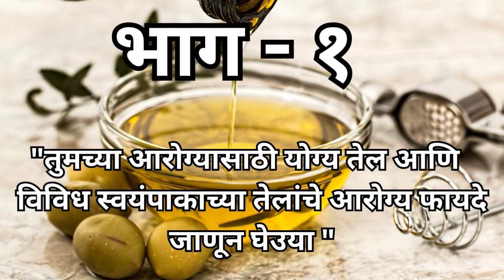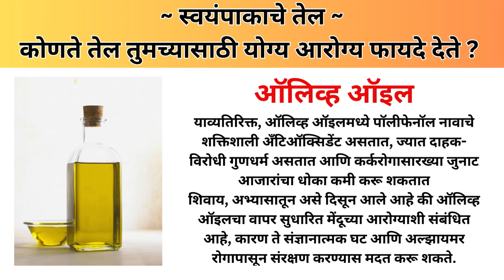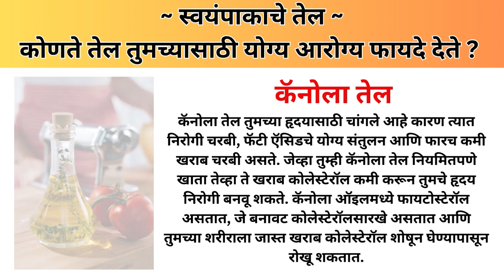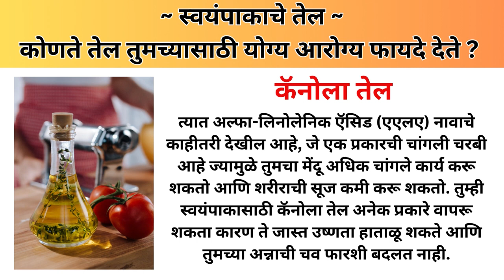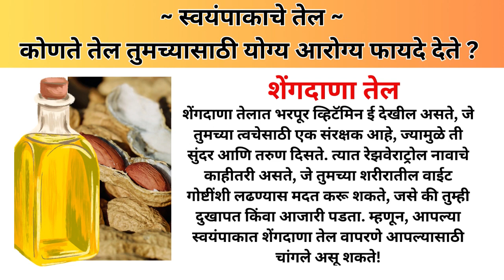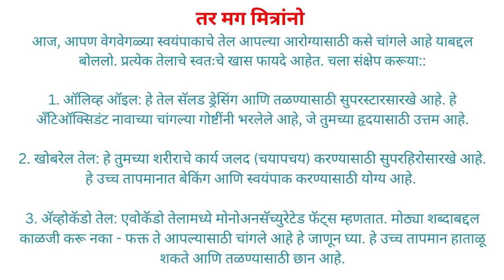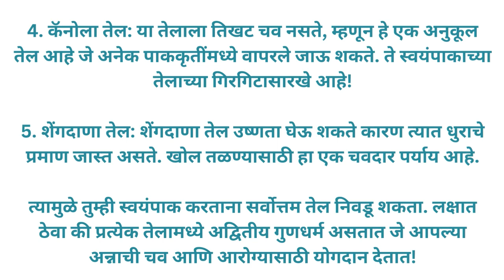तुम्ही कोणते स्वयंपाकाचे तेल वापरता ? जाणून घेउया विविध तेलांचे आरोग्य फायदे | ज्ञानात भर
groundnut oil
canola oil
olive oil
coconut oil
cooking oil
avocado oil
healthy cooking oils
healthiest cooking oil
best cooking oil
oil
vegetable oil

अस्वीकरण: या YouTube चॅनेलवर प्रदान केलेली माहिती केवळ सामान्य माहितीच्या उद्देशाने आहे. हा व्यावसायिक सल्ला किंवा वैद्यकीय किंवा पौष्टिक मार्गदर्शनाचा पर्याय म्हणून विचारात घेऊ नये. येथे सादर केलेली सामग्री संशोधन, अभ्यास आणि वैयक्तिक अनुभवांवर आधारित आहे, परंतु वैयक्तिक परिणाम भिन्न असू शकतात. तुमच्या आहारात, व्यायामाच्या दिनचर्येत किंवा जीवनशैलीत कोणतेही बदल करण्यापूर्वी नेहमी योग्य आरोग्यसेवा व्यावसायिक किंवा पोषणतज्ञांचा सल्ला घ्या. या चॅनेलचे निर्माते प्रदान केलेल्या माहितीच्या वापरामुळे होणाऱ्या कोणत्याही परिणामांसाठी किंवा नुकसानीसाठी जबाबदार नाहीत. सादर केलेली माहिती लागू करताना दर्शकांना स्वतःचा विवेक आणि निर्णय वापरण्यास प्रोत्साहित केले जाते.